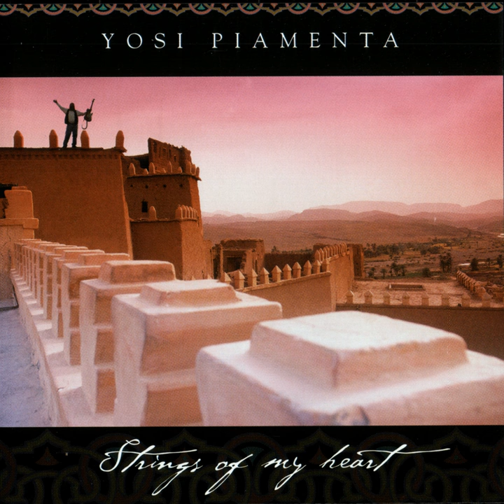Geni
Geni · Yossi Piamenta